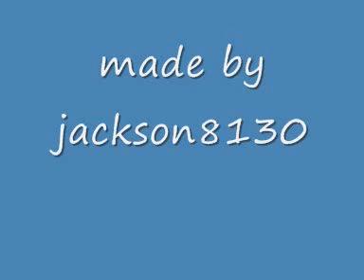niki minaj starships